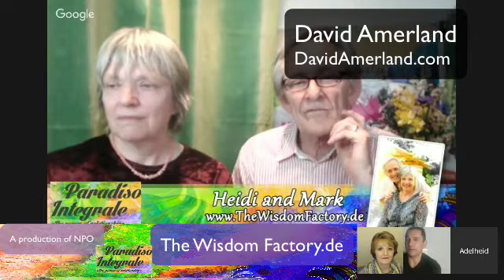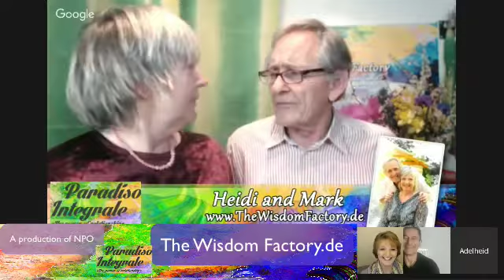Trust in relationships with David Amerland (and Meloney Hall)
Why trust is essential in human relationships, at home and in business.
This conversation is part of the series: "Stop the RelationshiT", find all replays

Timestamps:
00:00 - 04:51 Intros of us, of our guest David Amerland, and our special back-up friend, Melanie Hall.
4:51 - 10:05 David begins with a mental game to show why we need trust to lead to understanding
11:16 - 17:30 David responds to trust questions by Heidi: example: VW. vs. Toyota
17:30 - 22:25 Moving toward transparency? In the “we” space we know instinctively who to trust but in the I/them space, as between cultures, trust becomes not so ”instinctive”.  Likewise on the web.
22:25 - 27:18 The net vs. old brand loyalty and new contexts, trust requires mutual vulnerability and symmetry. example of Amazon vs, Italy and a little shop in Perth in Australia.
27:20 - 29:53  Changing loyalties among different demographic groups and various social media
29:55 - 31:27 Origins of the cultures of Facebook and Google and the consequences thereof.  “On Google+...the data is yours.  But with Facebook you can’t close your account, they just suspend it and your data is theirs.
31:27 - 32:53 Young people are not naive about the security of various platforms
32:55 - 34:18 More news about the world warps our idea of how “bad” things are.  But we are planting seeds of trust around the word.
34:20 - 37:36 “There may be mistrust but mistrust doesn’t mean a complete absence of trust.” David explains.
37:36 - 41:53 Trust from relationship from communication.  Works both personally and in business. Measure trust with a trustometer..and then more seriously and all parties are in a fluid flux continually.
42:10 - 49:20 Back to instincts and why trust is so hard to maintain. VW again. German rationality vs. cultural sensitivity and perceptions.With a global culture you have to overlook cultural differences and look for cultural similarities.
49:41 - 55:05 Melanie takes a turn and applies trust to current politicians - especially ONE politician - and David responds that transparency is not enough, we need to see actions, motives, intent, context and a look at history and what we can learn in retrospect.
55:05 - 58:47 Final observations, takeaways, announcements, thank you’s and goodbye’s.

Relationships without trust – where can they go? When we enter into contact with another person we need to trust him or her, at least to a certain degree. In times of war we need to trust that we will not be killed by the other, in intimate relationships we need to trust that we won’t be hurt. And when we lose trust in the other our relationship is impacted and can only grow and thrive when it is possible to recover and increase the trust between us. This is true for all areas of life, in the “real” and in the “virtual” world. What do we need to DO – and how do we need to BE – to be trustworthy? and how can we perceive that the other person – or group or business etc. – is trustworthy?

David will guide us in his understanding of building and maintaining trust in our personal lives and our businesses

About David Amerland

David Amerland’s involvement with the Web goes back to the days when the number of websites in existence could fit in a printed 80-page directory and SEO consisted of keyword stuffing and pixel-wide hidden text. Since those less enlightened days he has worked with blue-chip multinationals and individual entrepreneur’s alike helping them craft SEO and social media marketing strategies that work with their internal cultures and deliver value to their target audience.

He is the author of nine best-selling books including SEO Help and Google Semantic Search. He writes for Forbes, and HP UK and blogs on his own website, DavidAmerland.com. When he is not writing or surfing the Web he spends time giving speeches internationally on how search and social media are changing everything.